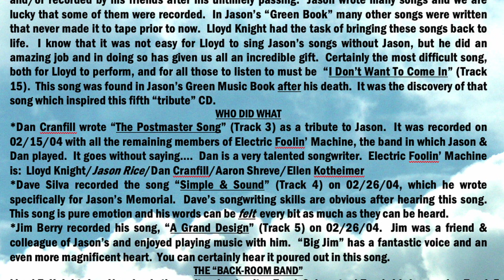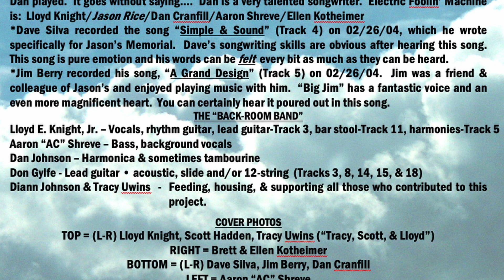06 TEDDY BEAR PICNIC